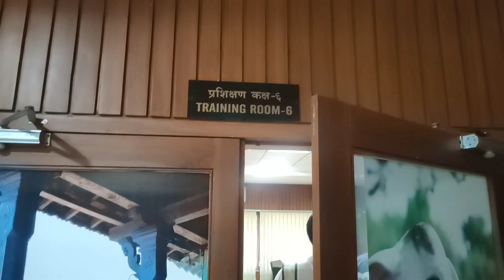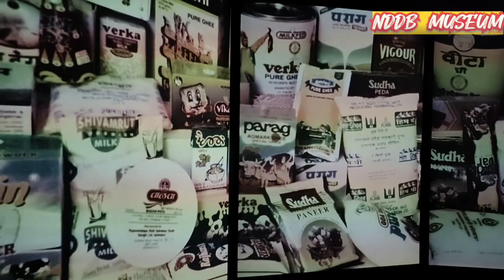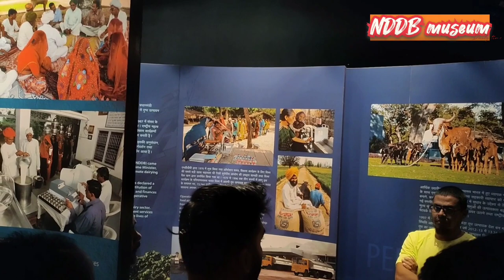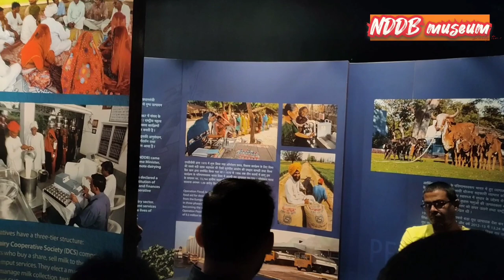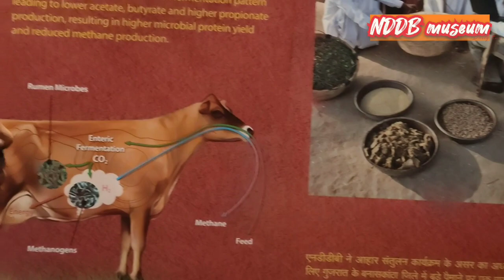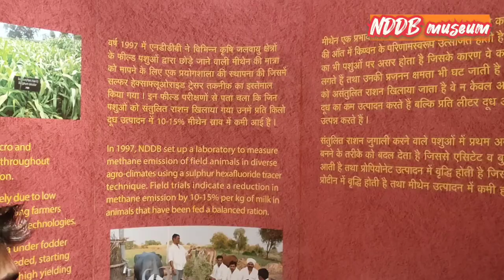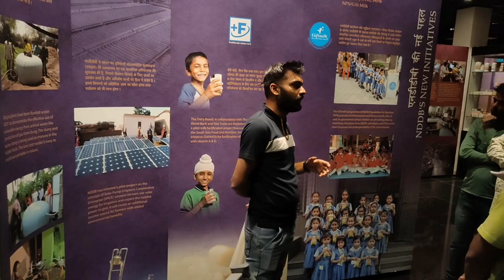NDDB ka farmers training, society training, secretary training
National Dairy Development Board
NDDB Ka history
NDDB Kaise shoruwat huwa
NDDB Stablish
how for Stablish NDDB